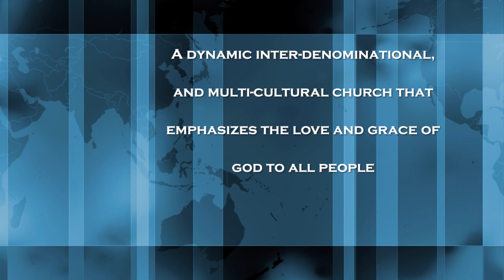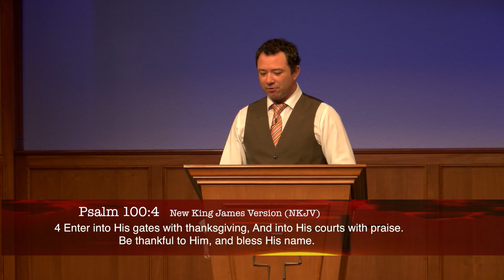Shining Light Church "The Accent Of Faith" 11-22-15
Pastor Stephen Shares this message on having the accent of faith
that is noticeable by the thankfulness in our speech.